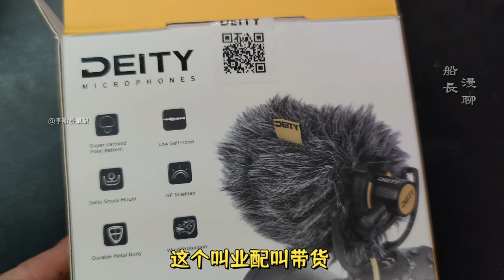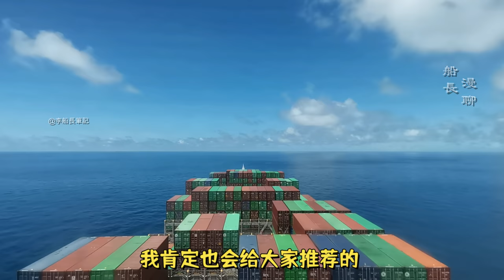一個人的中秋，海風作伴，明月為朋！船長漫聊系列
為什麼一個人啊？？？